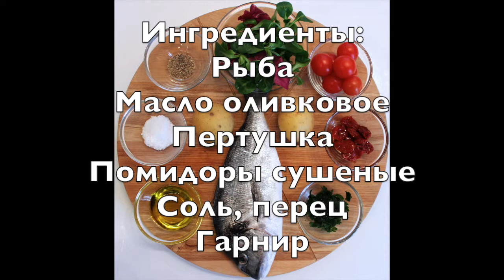Филе Дорадо с сушеными томатами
Filettino di orata al pomodoro di cuore

Ингредиенты:
Рыба Дорадо (можно использовать любую другую)
Масло оливковое
Петрушка
Помидоры сушеные (вяленые)
Гарнир (салат, пюре)
Соль, перец

Разделываем рыбу на филе (можно так же снять шкурку) Затем разрезаем ее на равные части. Приправляем маслом оливковым, петрушка, солим, перчим.  В полученные кусочки рыбы кладем сушеный помидор и заворачиваем все в рулет, фиксируя при помощи шпажки, зубочистки. Полученные рулетики отправляем в духовку на 15мин при t180градусов.

Гарниром служит салат и картофель пюре.

Buon Appetito!